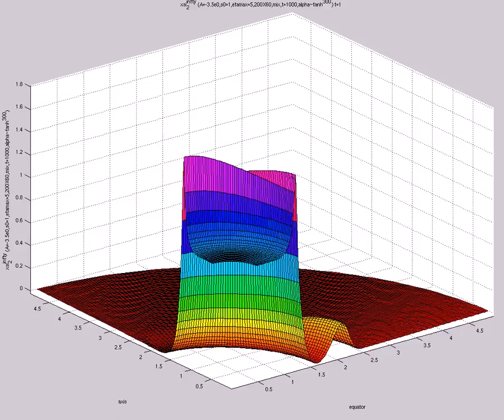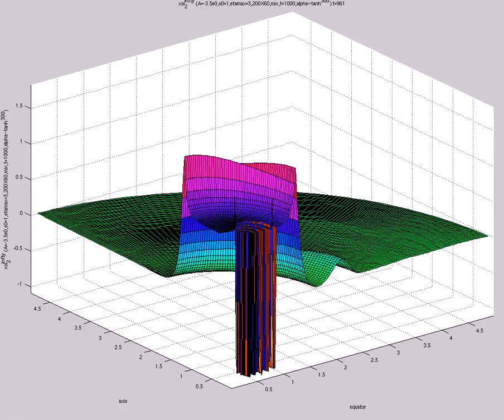xsi^{infty}_2 (A=-3.5e0,s0=1,etamax=5,200X60,mix,t=1000,alpha~tanh^{300})